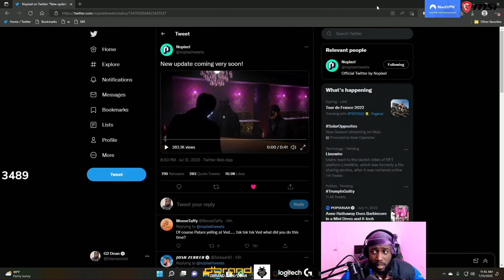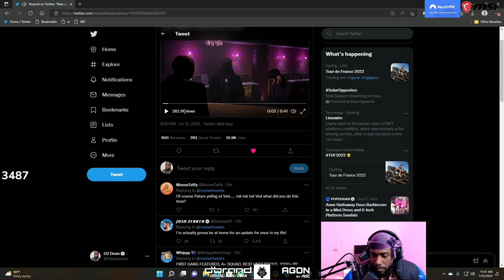Dean Reacts To NEW HEIST UPDATE Trailer | No Pixel 3.0 GTA RP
Editor - @Fi7Plays